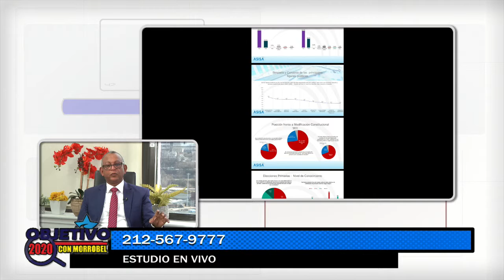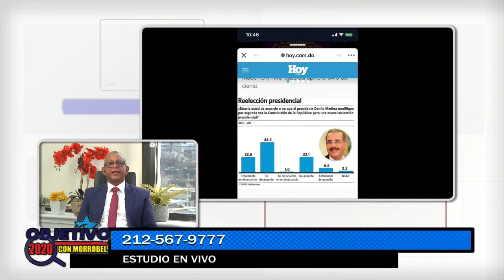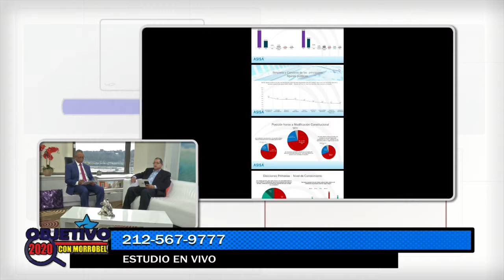Resultados del sondeo de hoy. Reforma Constitucional. SI o NO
1 - Objectivo 2020  Mar 30 2019_2759